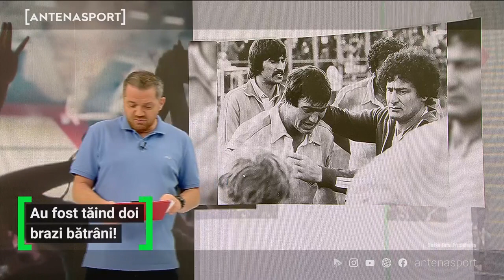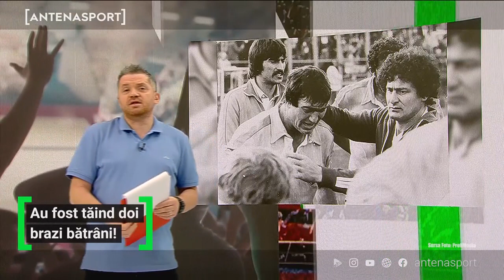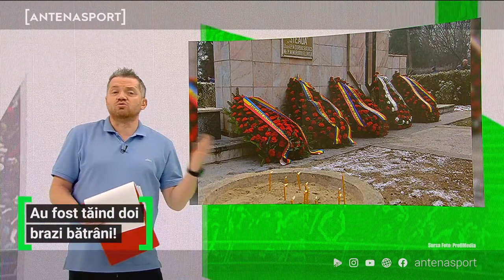Cătălin Oprişan, omagiu pentru rugby-iştii căzuţi la Revoluţie!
Cătălin Oprişan, omagiu pentru rugby-iştii căzuţi la Revoluţie! Reverenţă pentru Florică Murariu și Răducu Durbac